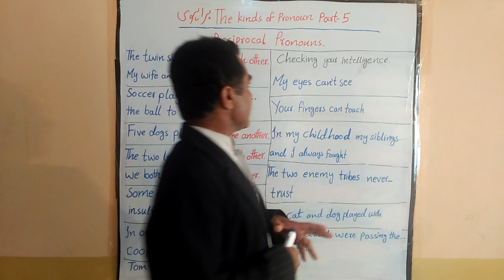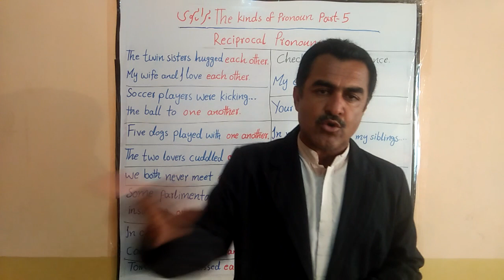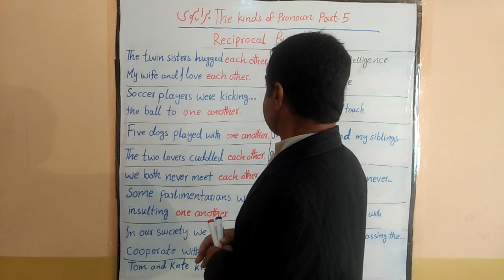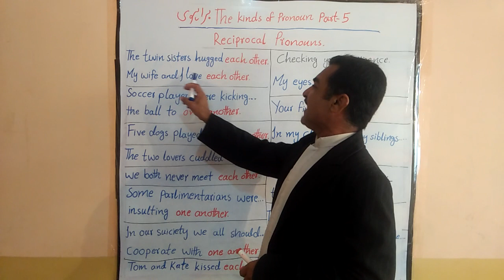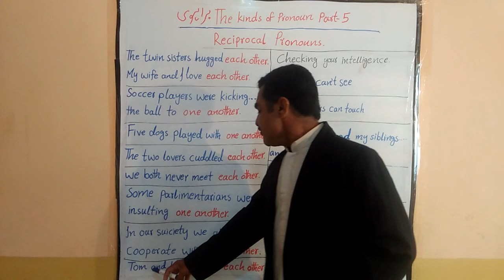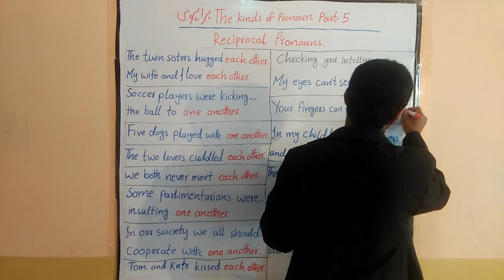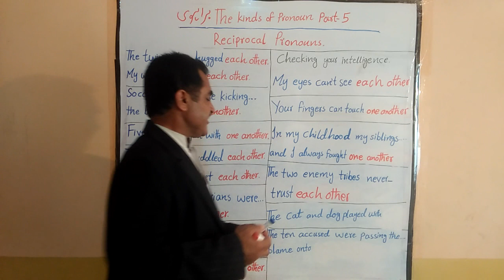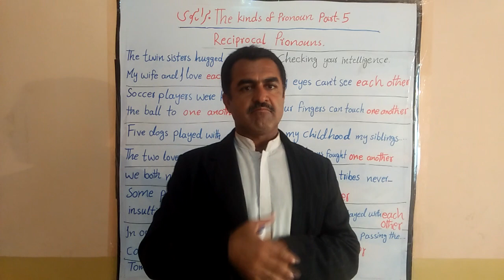The kinds of pronoun part 5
Reciprocal pronouns Brahui medium